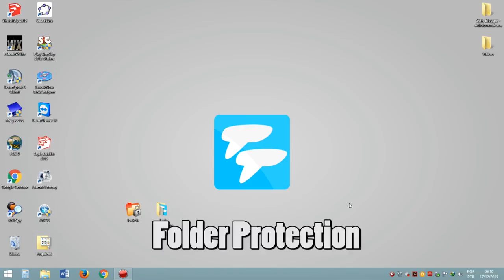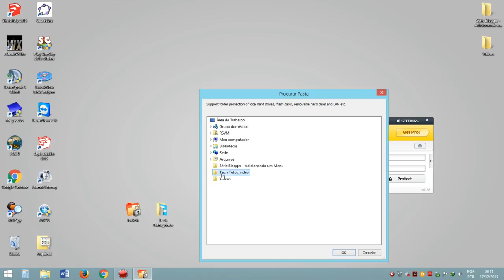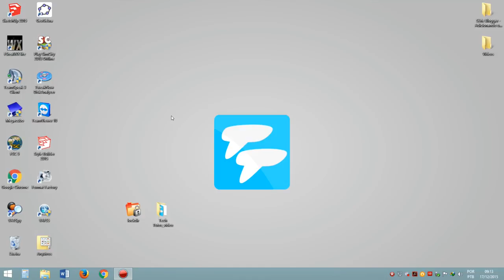Proteja seus arquivos com senha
Quer ter mais privacidade nos seus arquivos? Aprenda como trancá-los à sete chaves com um programinha super legal e não deixe ninguém mexer nos seus arquivos importantes.